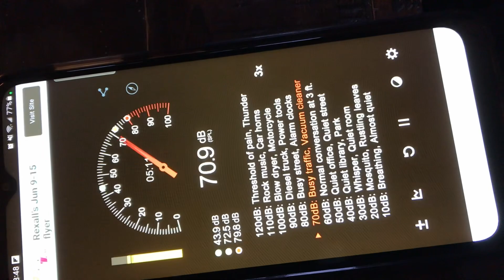under “busy streets, alarm clocks” all night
had to break in the new speakers as the old ones are now shelf holders sad face
the guitar is pretty good too